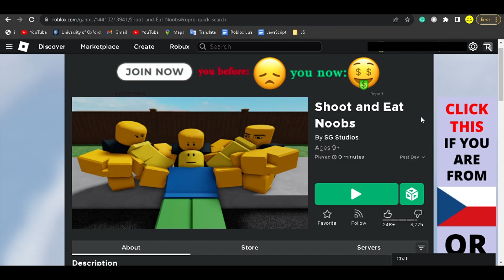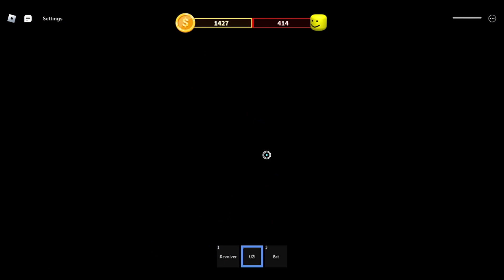I eat my OWN people (in roblox)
I try to win in the video game roblox shoot and eat noobs, and underrated and unpopular game on roblox, and do silly little trickshots